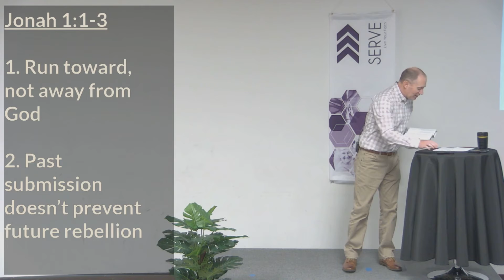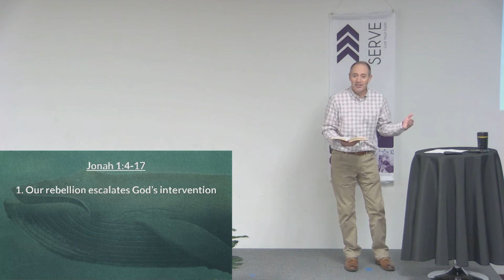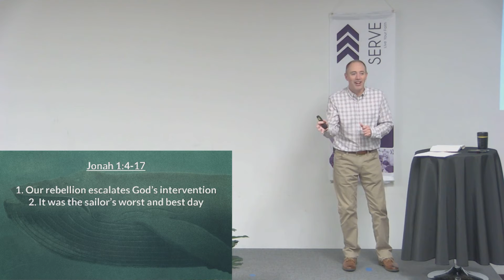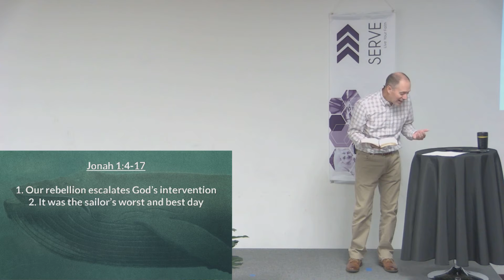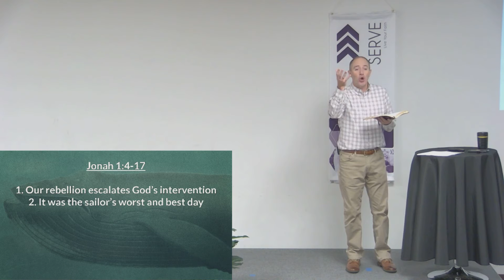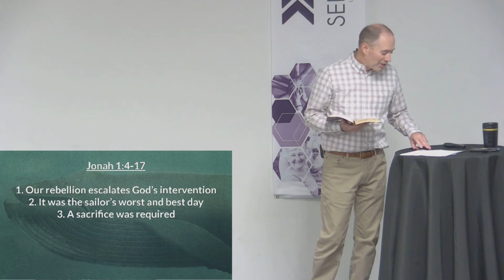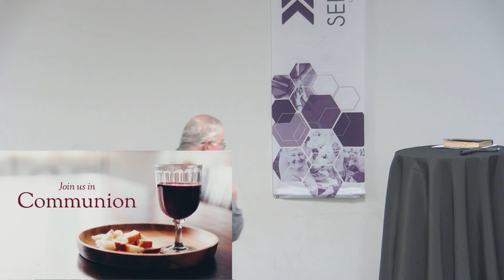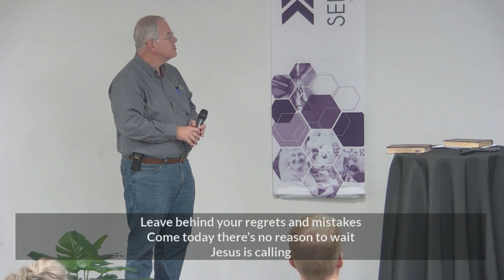JONAH, It's Not About a Whale The God Who Will Not Let Go Jonah 1 4 17